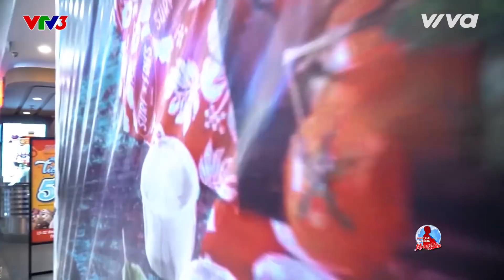Trấn Thành - Hari Won quay clip kỉ niệm mang bầu | Mang Bầu Vẫn Xinh | Khi Đàn Ông Mang Bầu Tập 4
Trấn Thành - Hari Won quay clip kỉ niệm | Mang Bầu Vẫn Xinh | Khi Đàn Ông Mang Bầu Tập 4

Trong tập 4 Khi Đàn Ông Mang Bầu, gia đình Việt Hàn Trấn Thành - Hari Won đã quyết định quay clip viral Mang Bầu Vẫn Xinh theo phong cách nhí nhảnh dễ thương. Trấn Thành mong muốn sẽ có kỉ niệm thật đẹp với Hari Won cũng như có 1 clip lưu lại những khoảnh khắc đặc biệt tại chương trình Khi Đàn Ông Mang Bầu.